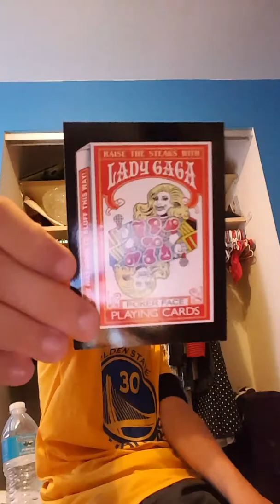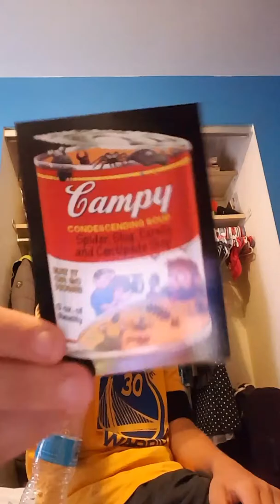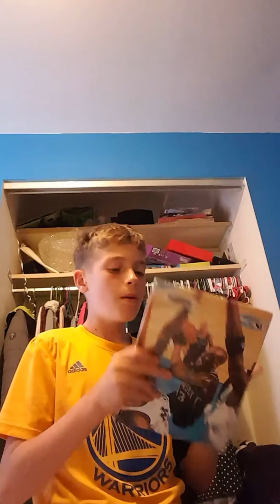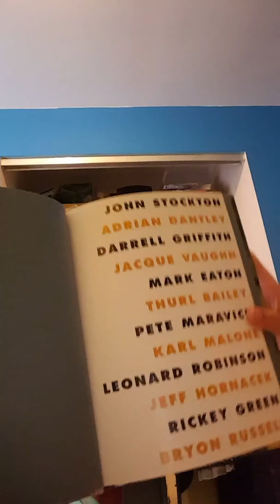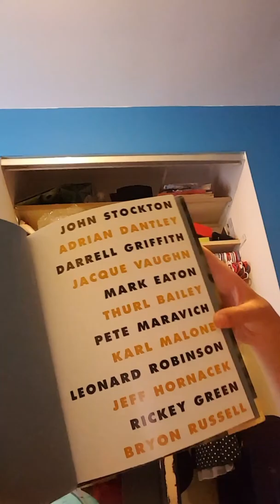Vlog 154 - Opening Wacky Packages!!!